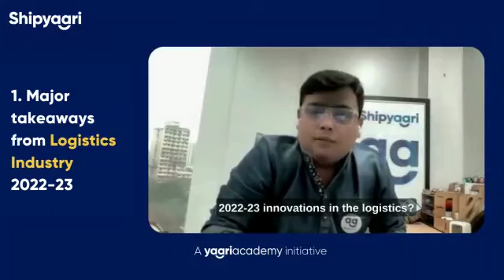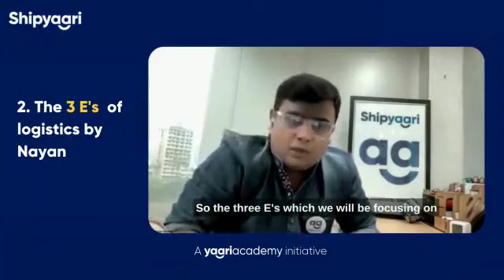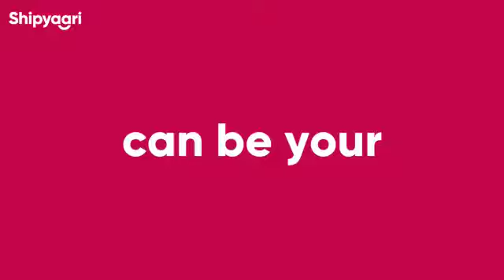Unlock the Profit Potential of Logistics: Insights from Industry Experts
Watch Nayan Ratandhayara and Ganesh Iyer, delve deep into how logistics can become a profit center for businesses. They discuss the evolution of the logistics industry in recent years, the current trends, and what the future holds.

From the impact of technology to the importance of sustainable practices, they provide valuable insights into how businesses can optimize their logistics operations to drive profitability. They also share their perspectives on the best strategies to grow a D2C (Direct-to-Consumer) business in today's market.

Want to ship Leather from India?

Read our latest blog to understand how you can ship leather from India